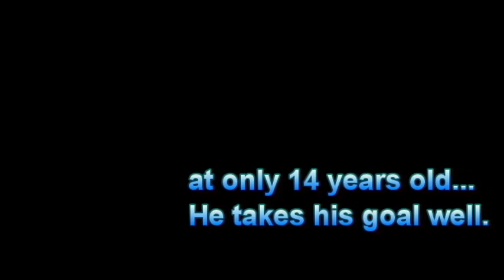Tomiwa Durotoye zip highlights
Tomiwa Durotoye the young talent with immense potential who reads the game well and is a good finisher who is calm in front of goal.Uses left and right feet as required,